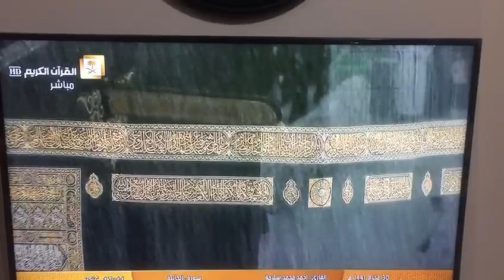Khana Kaba mein barish ka khoobsurat manzar ll